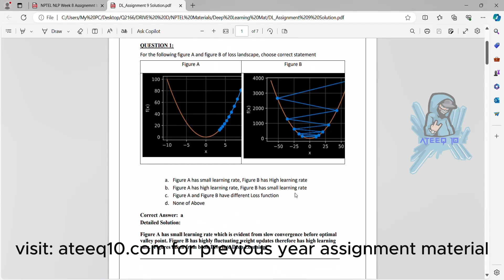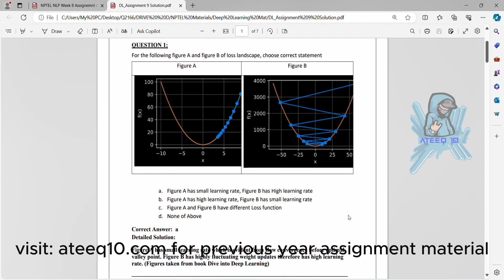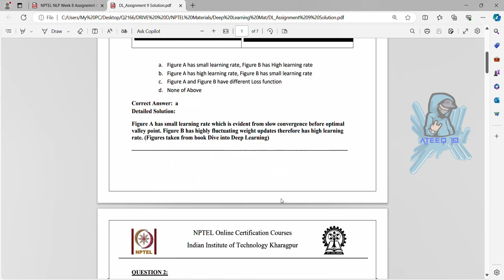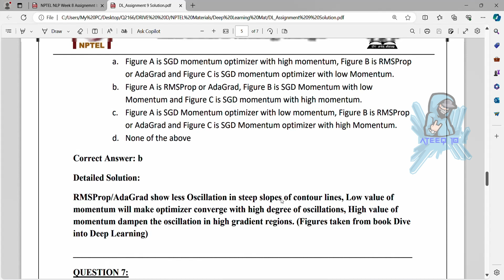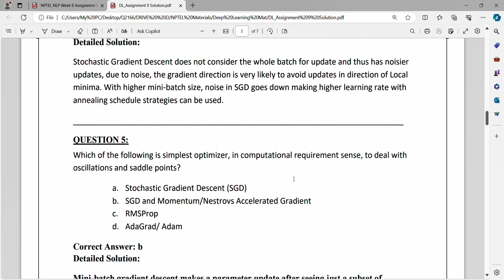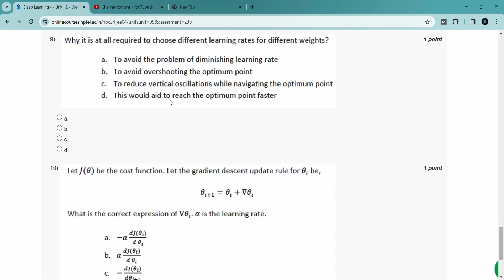Deep Learning Week 9 Assignment Answers | Jan-Apr 2024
Deep Learning Week 9 Assignment Answers

In this video, we're going to unlock the answers to the Deep Learning questions from the NPTEL 2024 Jan-Apr assignment.

If you're looking to unlock the answers to the Deep Learning questions from the NPTEL 2024 Jul-Dec assignment, then watch this video! By the end of this video, you'll know all the answers to the questions you were struggling with.

9 weeks course nptel assignemnt answers
8 weeks course nptel assignemnt answers
4 weeks course nptel assignemnt answers
assignment answers of deep learning
deep learning answers 2024
2024 nptel assignemnt answers
2024 nptel assignment answers week 9
week 9
week